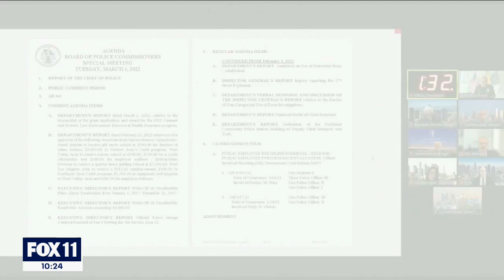New LAPD policy on 'pretextual' stops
The Los Angeles Police Department defines a pretextual stop as one in which officers conducting a minor traffic or code violation escalate it into an investigation of a more serious crime unrelated to the initial violation.